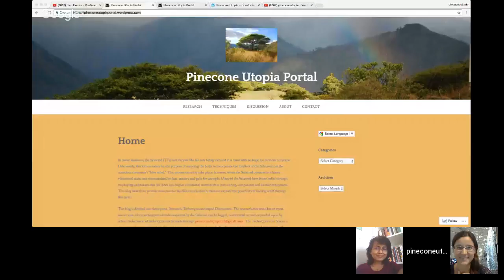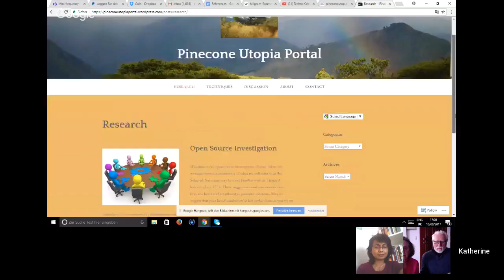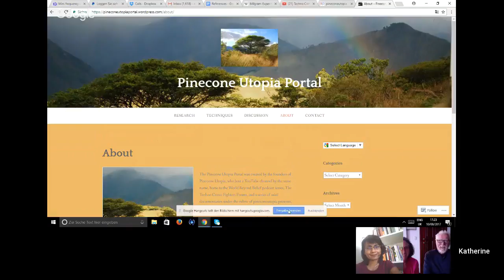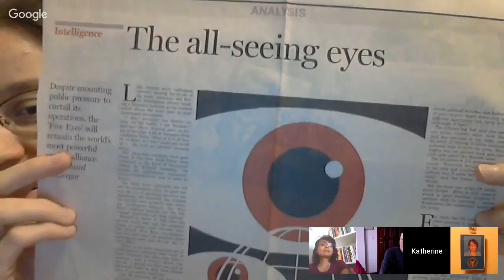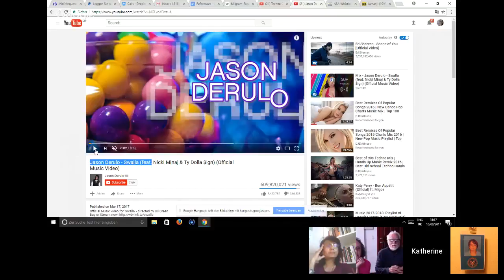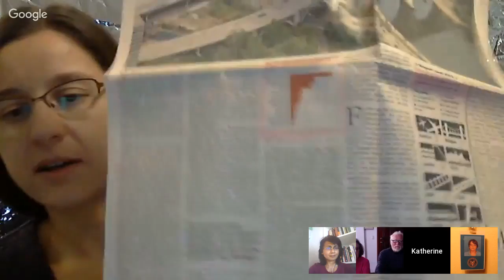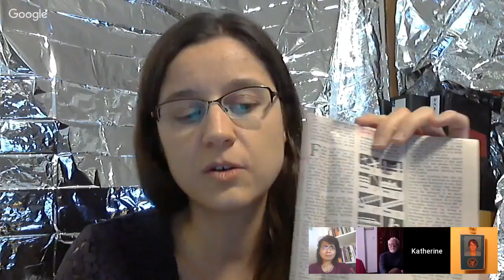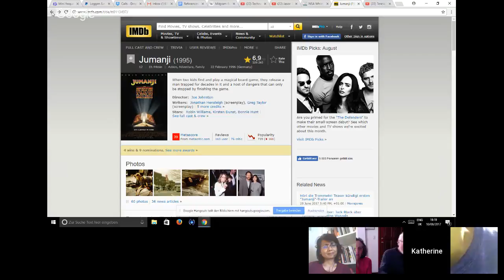(21) The Global Assault & Decline + Fighting Back - Techno Crime Fighters' Forum 21 (Stop 007)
(LINKS TO REFERENCES BELOW) In this 21st edition of the TECHNO CRIME FIGHTERS' FORUM, Dr. Paul Marko and Mindy Urken unveil the new solutions platform at Pineconeutopia (linked below) and the Joint Investigation Team discuss the global mutilation and sex trafficking program that is run by the secret services and other government agencies, and the decline of entire Western countries as a result.